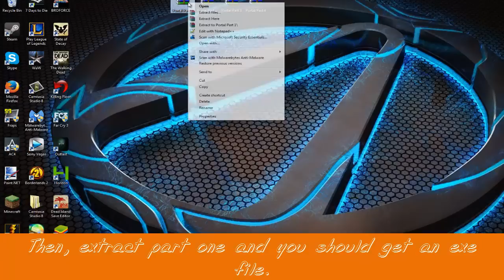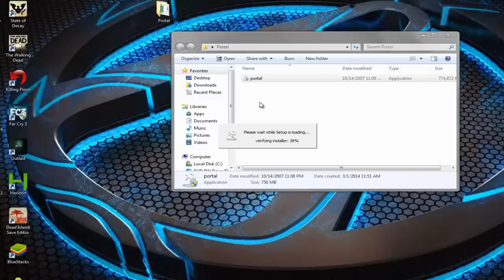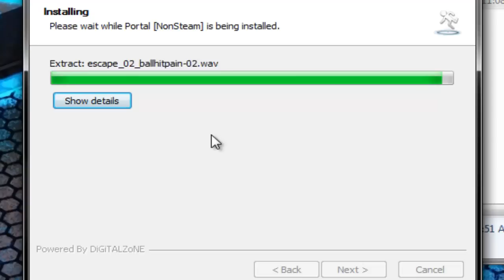How to get Portal for free! (no torrents/surveys)